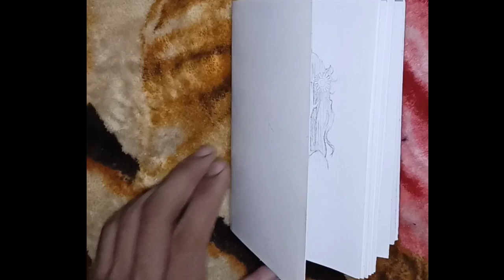sketch book 2nd part art drawing sketchbook mini sketchbook part 2